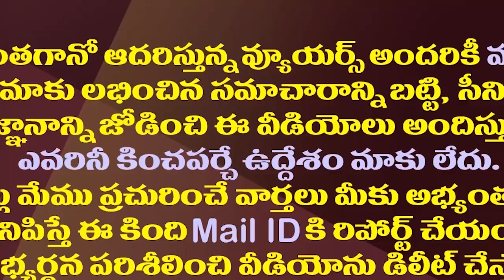చంద్రబాబును ఆ సెంటిమెంట్ భయం అంతగా వెంటాడుతోందా?| Is Chandrababu So Afraid Of That Sentiment?